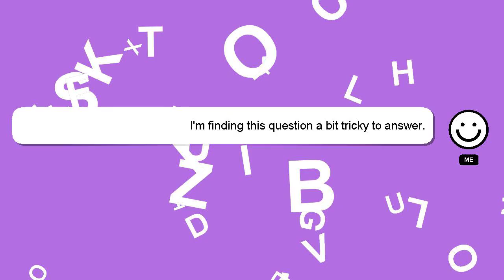Array : Arrays.asList(T[] array)?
Arrays.asList(T[] Array : array)?